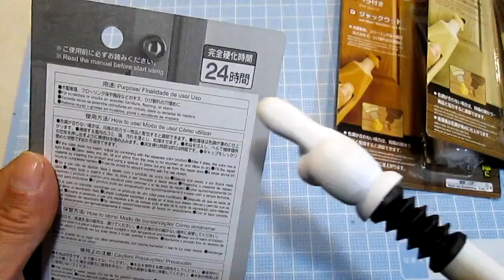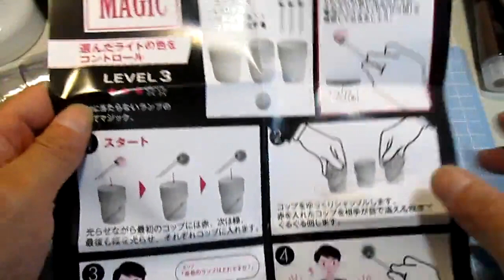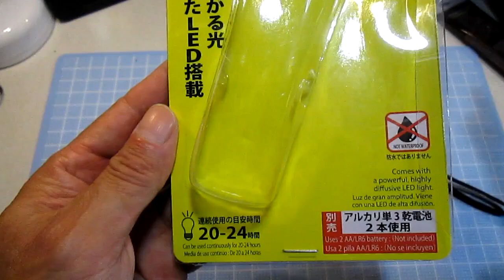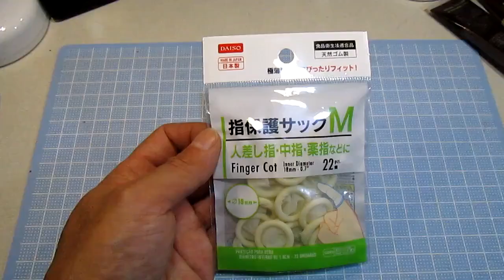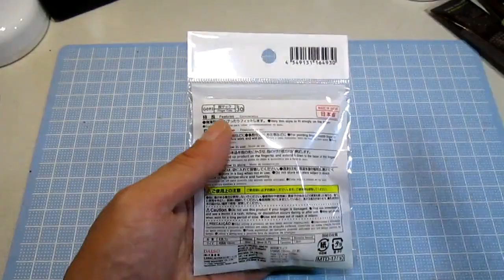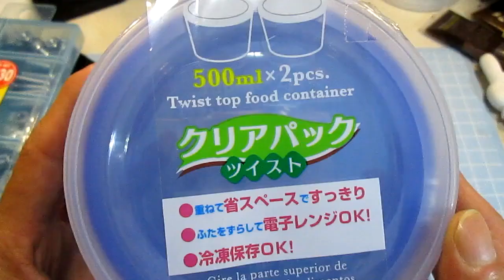ダイソーで色々買ってきました。2018 06 24版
穴埋めウッドパテ、LEDのマジック、LED懐中電灯、指保護サック、ネジ、ソーラーダンシング、クリアパック